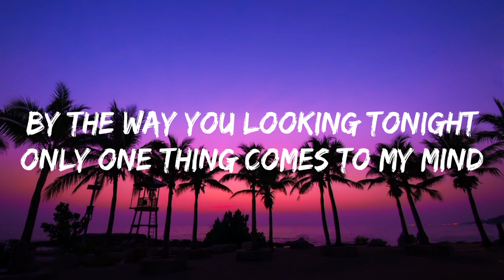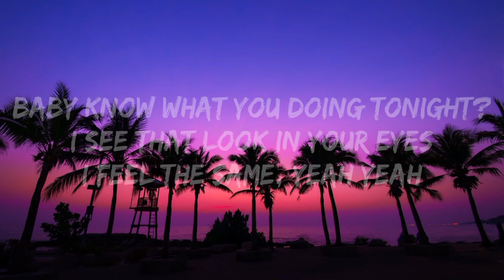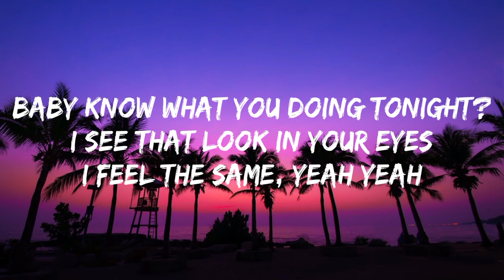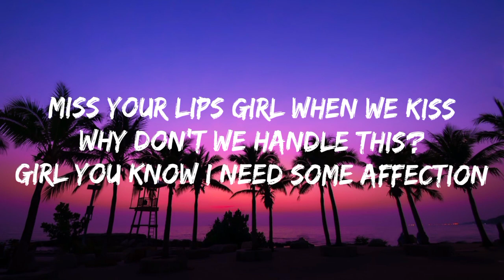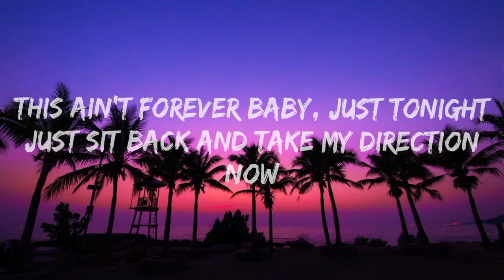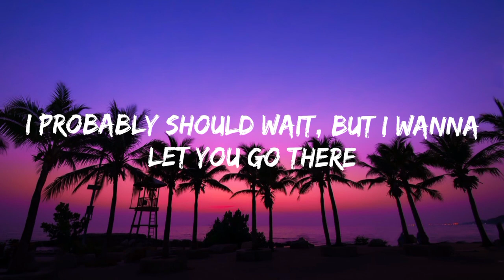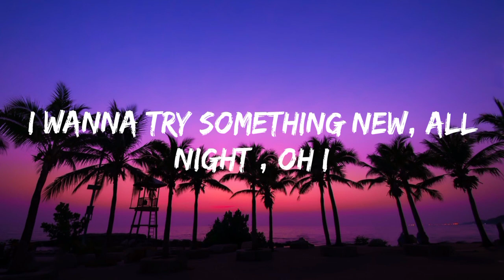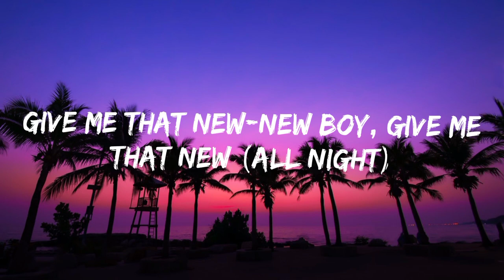Zendaya ft. Chris Brown- Something New (lyrics)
0

Songwriters: Antonio Lamar Dixon / Chris Brown / Christopher Chrishan Dotson / Dallas L Austin / Kenneth Babyface Edmonds / Khristopher Van Riddick Tynes / Kyle Coleman / Leon Thomas / Zendaya Maree Stoermer Coleman